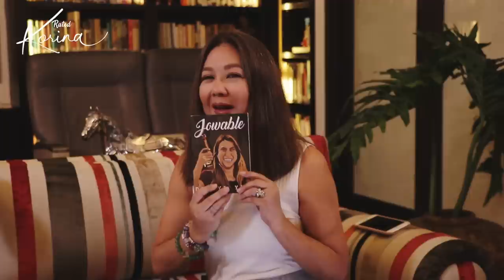YouTube Stars: How To Be An Influencer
More and more people are into social media. There is a parallel universe online where the superstars are not the usual guys you idolize in maintream TV.

Daryl Yap, Baninay and Ivana Alawi are such YouTube Superstars who I interviewed and talk about How to be an Influencer. Saya! Informative. Kakagulat. Kakatawa. Watch and Enjoy and Learn.💚